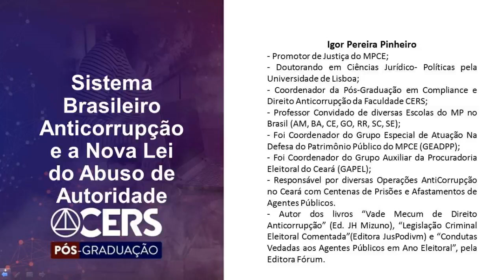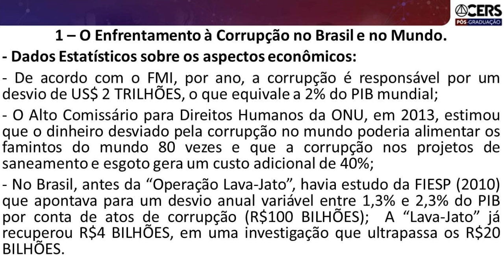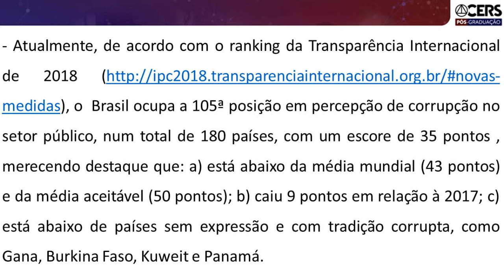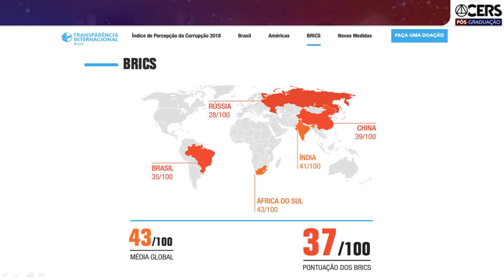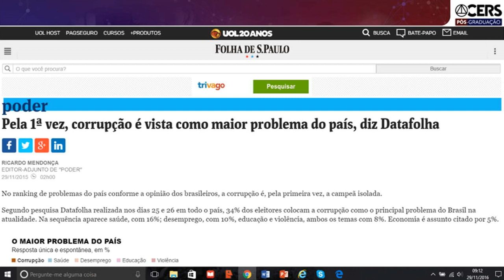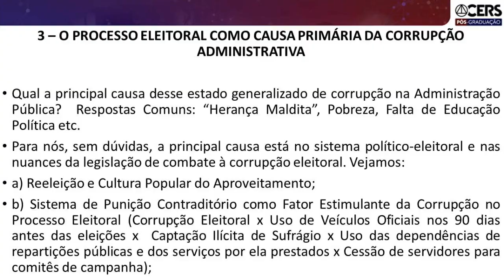Sistema Brasileiro Anticorrupção: Análise Histórica e Crítica | Pós em Compliance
Na dúvida sobre a sua especialização? Todos os cursos da Pós-Graduação CERS estarão com 1ª aula grátis a partir do dia 16/09, até o final das inscrições! 🎉

Tire suas dúvidas com tutores ao vivo, conheça o nosso método de ensino à distância próprio e acesse todo o material de aula para definir o seu futuro profissional com os maiores juristas do país.

Quer assistir às aulas completas? e cadastre-se, mas é só até 19/10! Você evolui, nós acompanhamos.